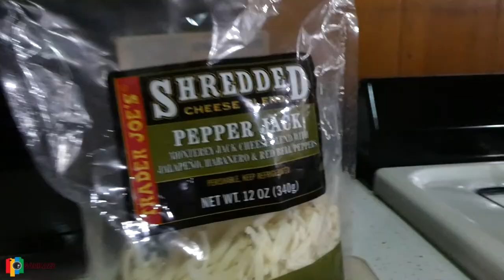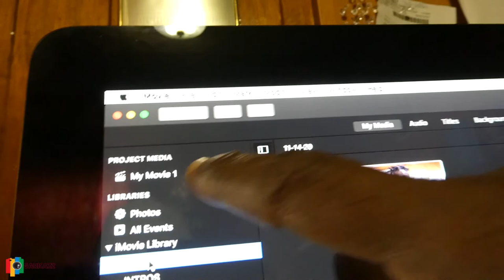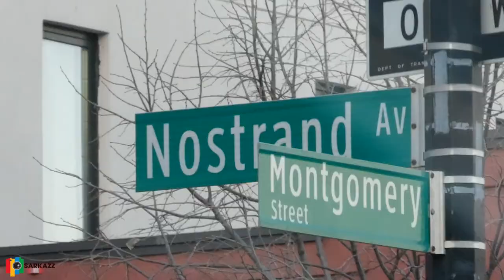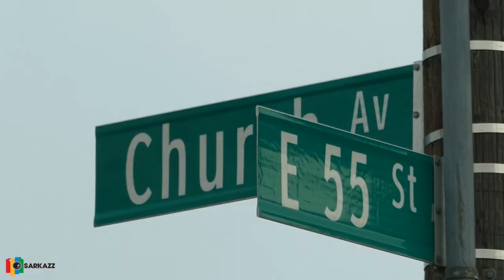HOLLA BACK IN 5 | Vlog #94